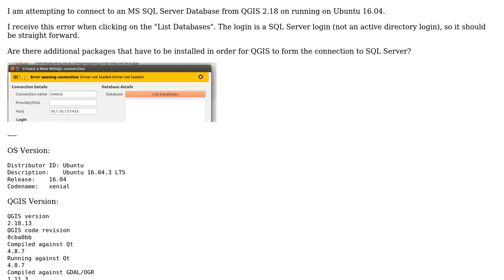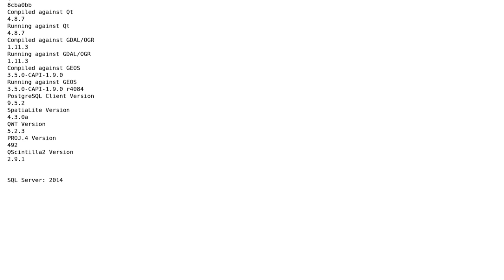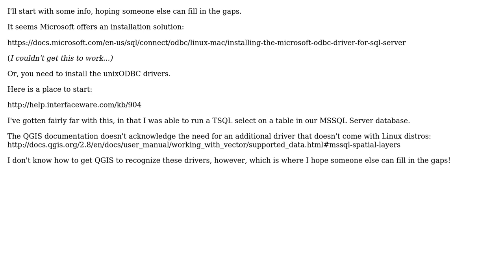GIS: How do you configure a connection to MS SQL Server from QGIS 2.18 on Linux?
With thanks & praise to God, and with thanks to the many people who have made this project possible! | Content (except music & images) licensed under CC BY-SA | Music | Images & others | With thanks to user whyzar user Jay Cummins user DPSSpatial_BoycottingGISSE and the Stack Exchange Network Trademarks are property of their respective owners. You are responsible for your own actions.